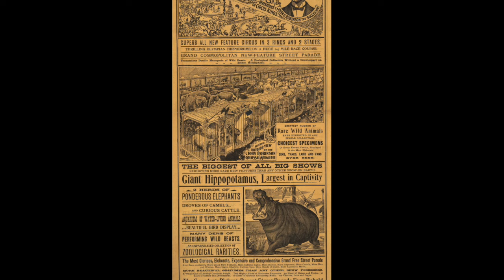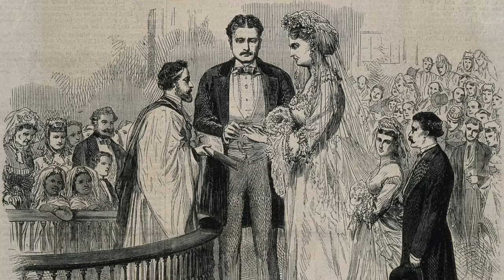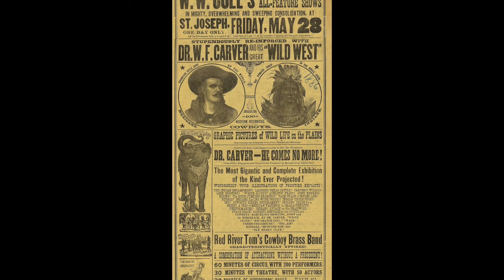The Giant From Kentucky: The Incredible Life Of Martin Van Buren Bates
The story of Martin Van Buren Bates, who attained fame, fortune and the love of his life in the circus as the Kentucky Giant.